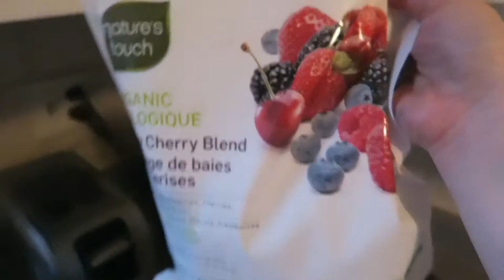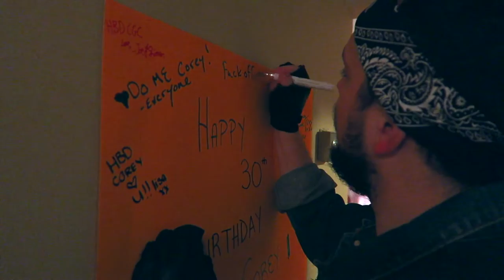LET'S KICK ASS!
Another busy week! We had some great moments celebrating our 5 year anniversary (a week late lol). We went to our favourite indian food spot. They've got lots of vegan option. We also celebrated two of our best friend's birthdays. It was an 80's themed surprise part and everyone went all out lol. It was our first time vlogging in front of our friends and we're thankful that everyone was so supportive.

Love

L  +  C

About us |

We are a vegan vlogging couple from Toronto. We like to have fun and also talk about health, fitness, veganism and lifestyle!